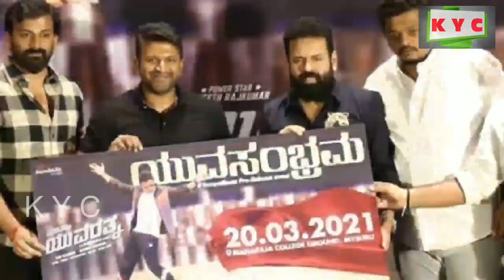ಯುವರತ್ನ ಸಿನಿಮಾದ 1st ಡೇ ಕಲೆಕ್ಷನ್ ಎಷ್ಟು ಕೋಟಿ ಗೊತ್ತ? Puneeth Rajkumar! Yuvaratna Collection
Yuvaratna Movie 1st Day collections.
Yuvaratna movie collections.
Puneeth Rajkumar yuvaratna movie.
Puneeth Rajkumar latest movie.